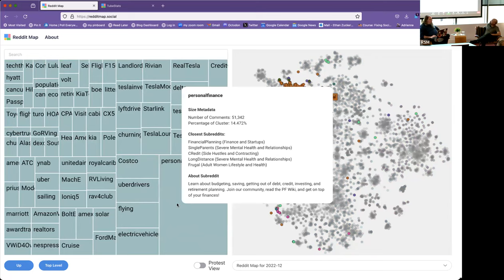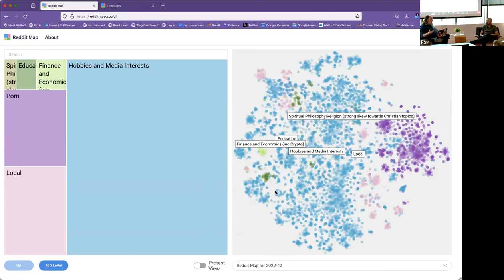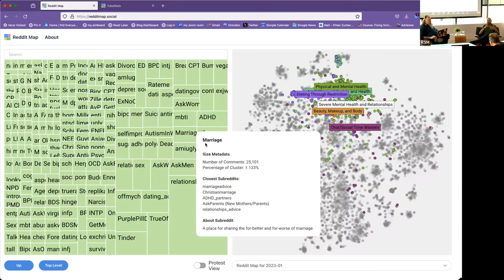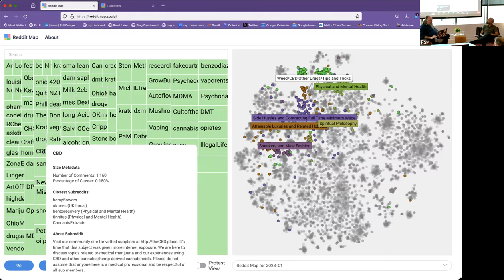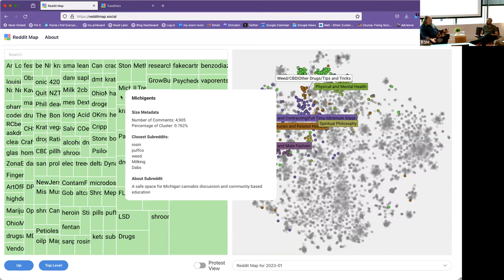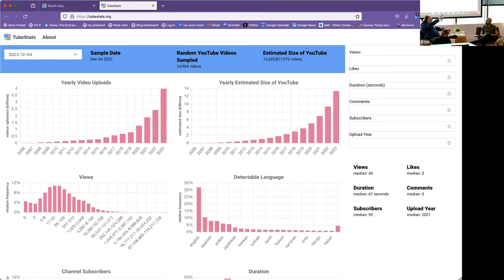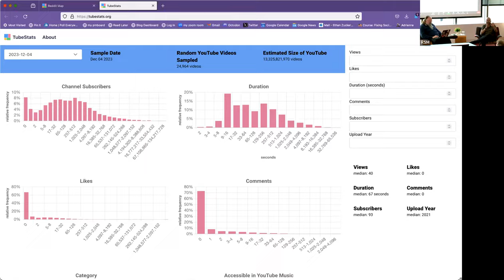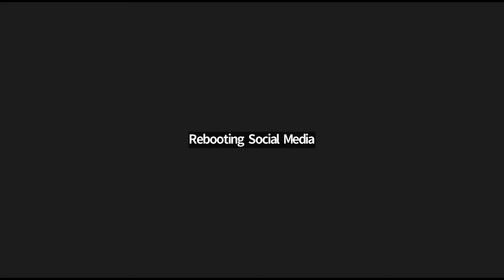The Future of Social Media Research (RSM Speaker Series)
The Institute for Rebooting Social Media welcomes Ethan Zuckerman for a conversation with Faculty Director James Mickens on the future of social media research and third-party social media tools.

MODERATOR
James Mickens is an associate professor of computer science at Harvard University and Faculty Director at the Institute for Rebooting Social Media. His research focuses on the performance, security, and robustness of large-scale distributed web services. Mickens received a B.S. degree in computer science from the Georgia Institute of Technology, and a Ph.D. in computer science from the University of Michigan. Before coming to Harvard, he spent six years as a researcher at Microsoft, and a semester as a visiting professor at MIT.

GUEST
Ethan Zuckerman is an associate professor of public policy, communication and information at the University of Massachusetts at Amherst. He is the founder of the Institute for Digital Public Infrastructure, a research group that is studying and building alternatives to the existing commercial internet, and the author of two books: Mistrust: Why Losing Faith in Institutions Provides the Tools to Transform Them and Rewire: Digital Cosmopolitans in the Age of Connection. He is the co-founder of global blogging community Global Voices, and works with social change nonprofit organizations around the world. Zuckerman is an alumnus of the Berkman Klein Center at Harvard, the MIT Media Lab and Comparative Media Studies at MIT, Geekcorps, and Tripod.